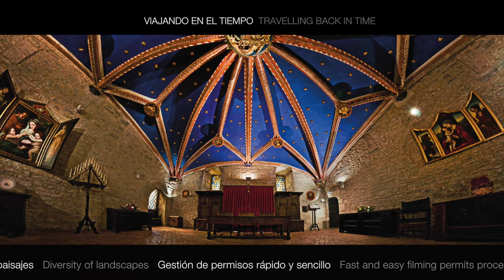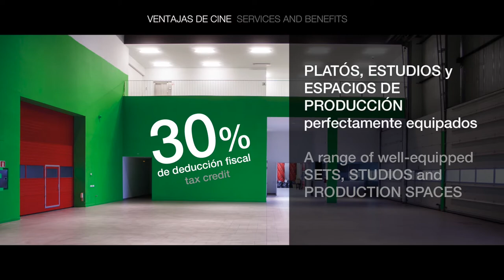Vitoria-Gasteiz | El escenario perfecto donde desarrollar cualquier historia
Encuentra en Vitoria-Gasteiz, una ciudad llena de contrastes donde desarrollar historias de cualquier época y descubre cómo se hicieron los últimos rodajes en la ciudad.

Vitoria-Gasteiz | The perfect setting to develop any story

Find in Vitoria-Gasteiz a city full of contrasts where develop stories of any epoch, and discover the making of the movies shot in the city

Gasteiz | Leku ezin hobea edozein istorio garatzeko

Kontraste handiko hiria topatuko duzu Vitoria-Gasteizen, non edozein garaitako istorioak garatu ditzakezun, eta ikusi hirian grabatutako film ezberdinen making of-a.